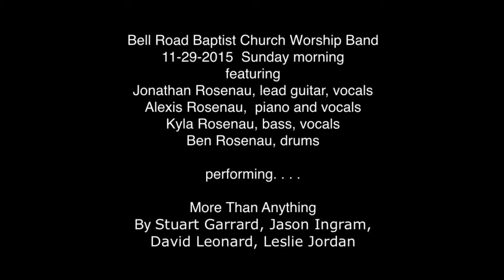More Than Anything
Bell Road Baptist Church Worship Band
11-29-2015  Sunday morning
featuring
Jonathan Rosenau, lead guitar, vocals
Alexis Rosenau,  piano and vocals
Kyla Rosenau, bass, vocals
Ben Rosenau, drums

performing. . . .

By Stuart Garrard, Jason Ingram, David Leonard, Leslie Jordan

What can compare
To the love of Jesus
Who can repair
Every broken thing

No other One
Can break this darkness

What can compare
Who can repair
Every broken thing

[x2]

Through the calm and the storm
In the chaos
Though the mountains will crumble
You will not
Never failing Your promise eternal
[x3]